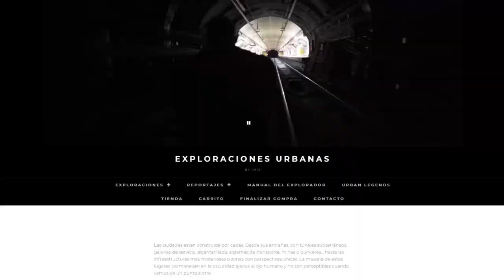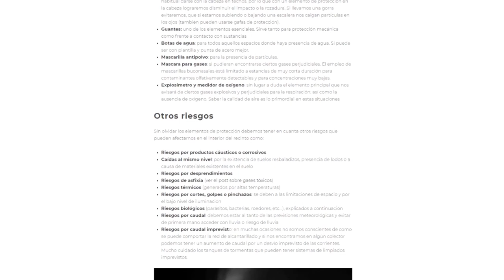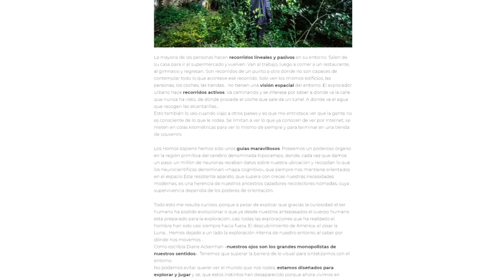¿Se puede vivir del Urbex? ¿Cuánto gano en Youtube con las exploraciones?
¿Quieres saber más sobre los estabilizadores?

Tu apoyo significará mucho para poder seguir explorando!!

¿Quieres empezar en el Urbex o profundizar en las exploraciones?